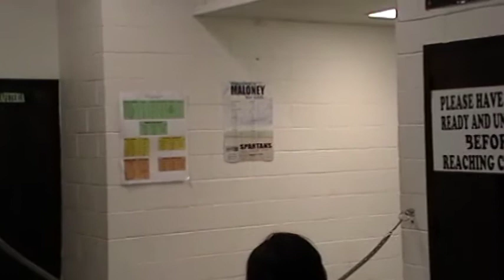Super Pals Mighty Meeting.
Earths mightiest hero's saving the world one discussion at a time.